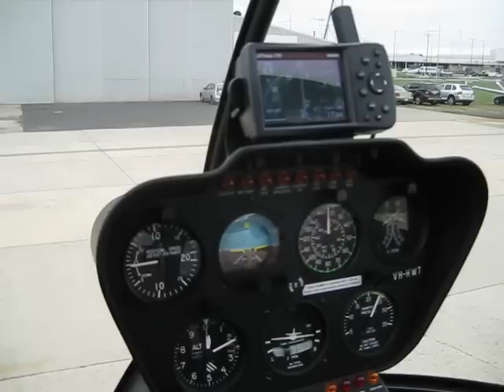Inside the Robinson 44 Landing at Essendon Airport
View from inside the chopper as it lands